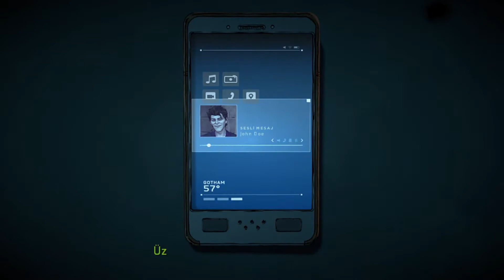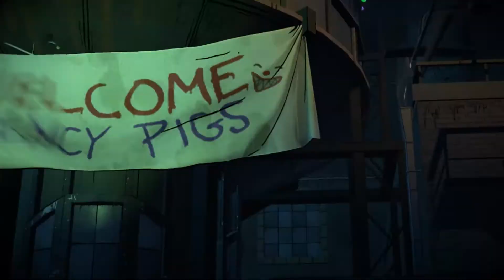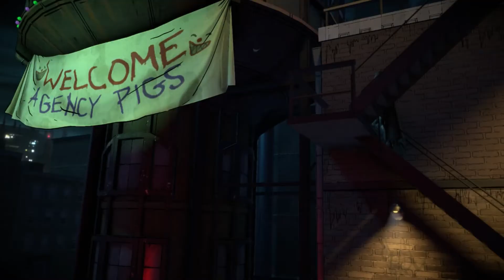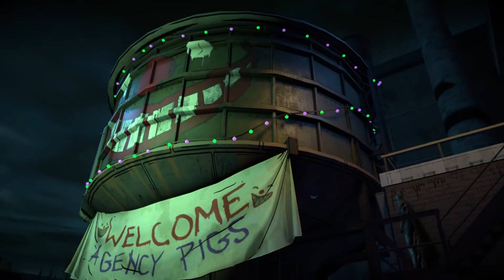Batman: The Enemy Within - The Telltale Series Bölüm 5: Aynı Dikiş (Türkçe Altyazılı)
Gotham'daki patlama tehdidi kaynama noktasına ulaşır ve Bruce, şehrini dizlerinin üzerine çökertmekle tehdit eden bir güçten korumak için daha fazla ileri gitmeye razı olduğuna karar verir.